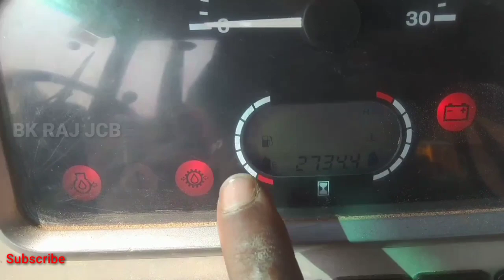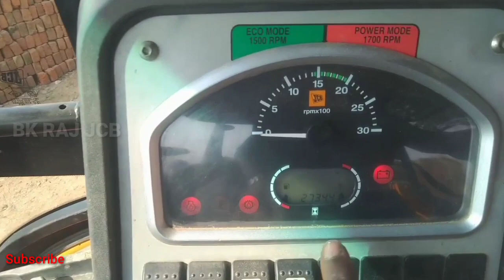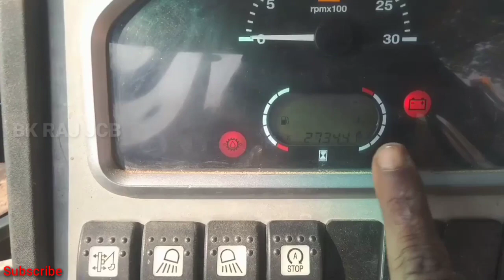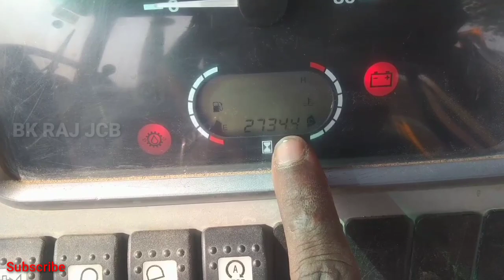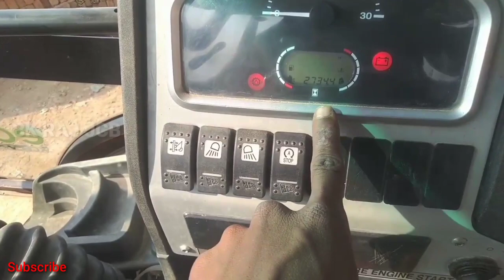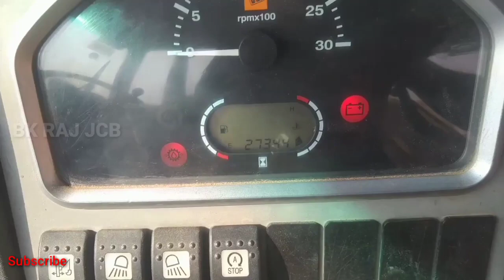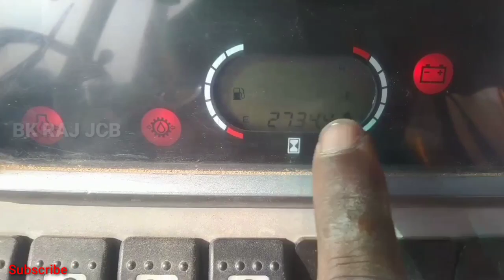Band Jcb Machine Ka Riding Badhana Sikhlo | Khufiya Jankari | Jcb 3dx Xtra Machine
Hi
Im
Brijnandan Raj
Jcb Machine Opreator

to gayes mere es youtube channel pe jcb machine se ileted video lata rehta hoon to channel ko subscribe nahi kiya hai to please channel ko subscribe kar dijiye and bell ikon ko press kar dijiye taki jabhi video upload karta hoon sabse pehle video ka notification aap tak pahuche ok gayes ...

Aboute Video ...
to gayes aaj ka video mai bataye hai ki jcb machine band rehta hai to uska riding badhaya ja sakta hai ya nahi to esi tofik pe video banaye hai to video dekhiye aapko pta chal jayega ok gayes aur video ko last tak jarur dekhna bro to aap samjh aur sikh sakte ho ok gayes ...

to gayes ek bat bta doon yah video kewal aaplogo ko jankari ke liye hai video dkhne kai bad video ko like kar dena bro and channel ko subscribe kar dena video ko jayada se jayada share kar dena taki dusre jo sikhne wala opretor rahega usko bhi pta chale ok gayes

to gayes aapne mera instagram id ko follow nahi kiya hai to instagra ka link niche teg kar deta hoon to use bhi follow kar dena gayes ok...

agar aaplog mera facebook id ko follow nahi kiye ho to facebook ka link niche teg kar deta hoon to aap facebook ko follow jarur kar dena brother ok...

aalog mera tiwtter id ko follow nahi kiye ho to mai apna tiwtter id ka link niche teg kar deta hoon to aaplog follow jarur kar dena gayes ok...

to gayes milte hai agle video mai
to gayes
                jai hind
                 jai bharat

by by
           and
                   good by

thainks fo watching